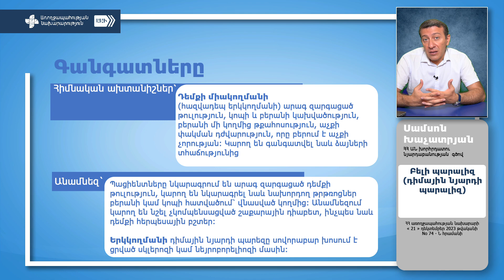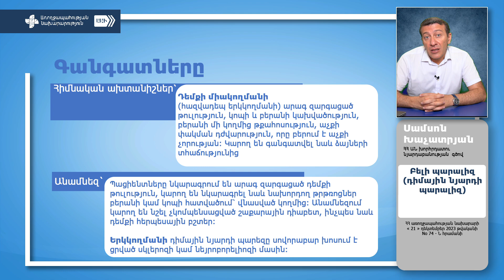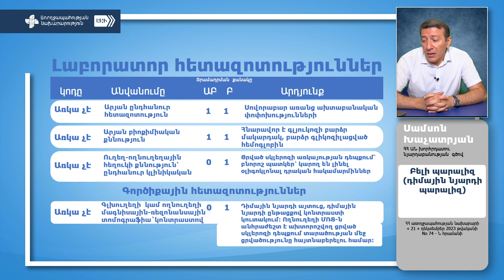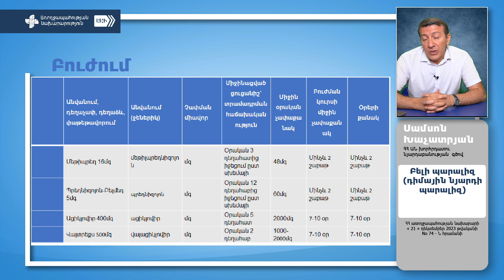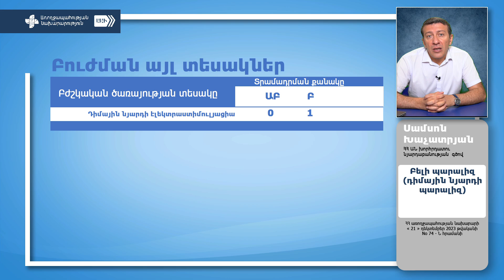Սամսոն Խաչատրյան- Բելի պարալիզ (դիմային նյարդի պարալիզ)